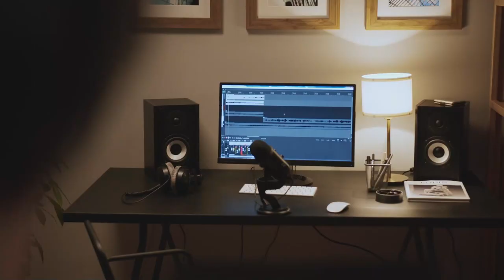GU 212: Let's make writing book accessible for everyone with Charles D'Amico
Charles D'Amico has build over 10M dollars a year with 11 locations of restaurant Franchise as well as a publishing company, editing platform and also being an award winning author.

Time Stamp
02:50 How do you start your entrepreneurial journey?
05:49 When you have discovered that you love writing?
07:46 Are you really not reading to write a new story?
15:31 Creativity and Empathy in Leadership for Success
21:53 Why Puma?
23:22 Editing Problem for Writers
30:06 What is the difference between fiction or non-fiction book editing Vs Academic editing?
39:48 Who would be a good fit to join Book Puma membership?

***LISTEN TO GET UNSTUCK PODCAST***